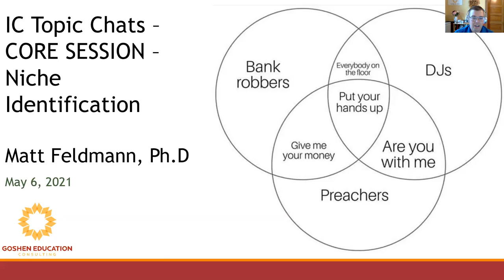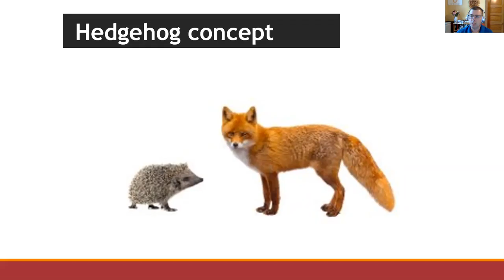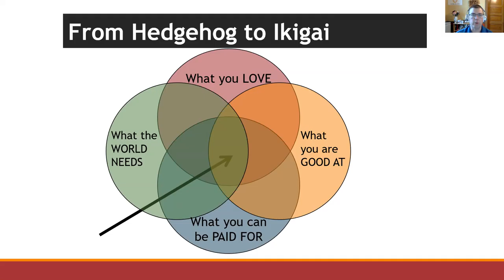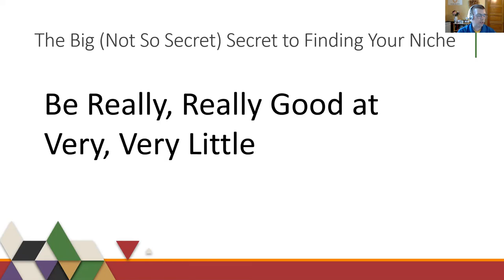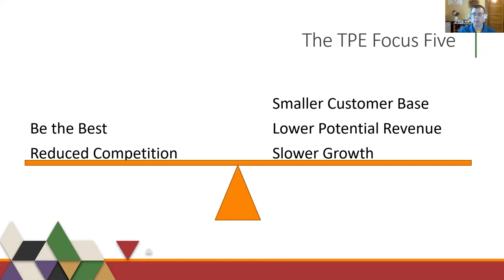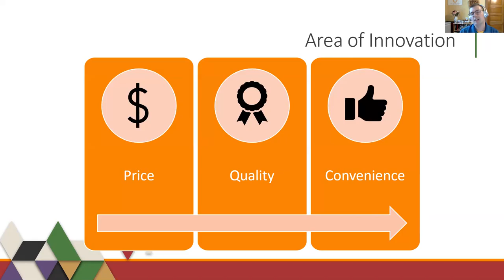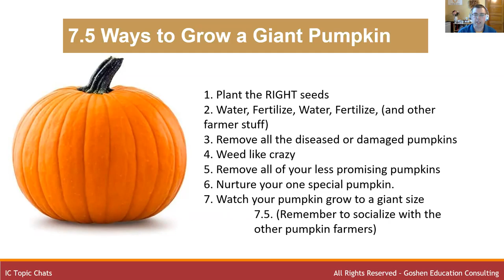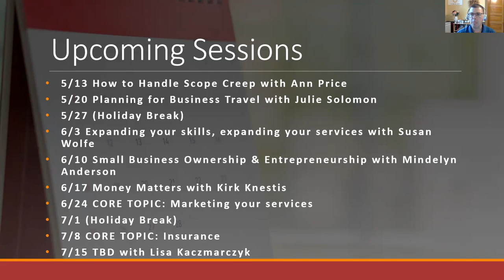IC Topic Chats - CORE TOPIC: Niche Identification with Matt Feldmann